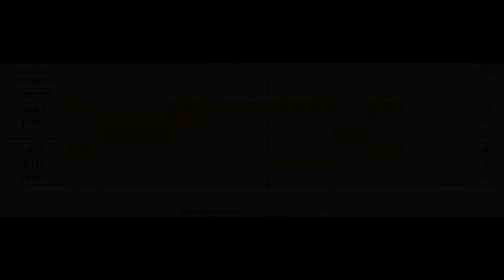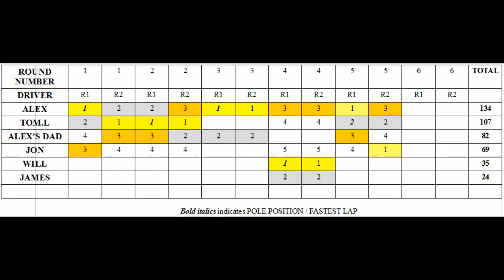Go Kart Championship 2016 Round 5 - Filching Manor Long Track - CRAZY CONDITIONS!